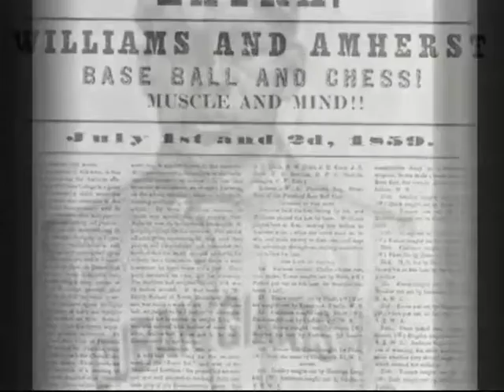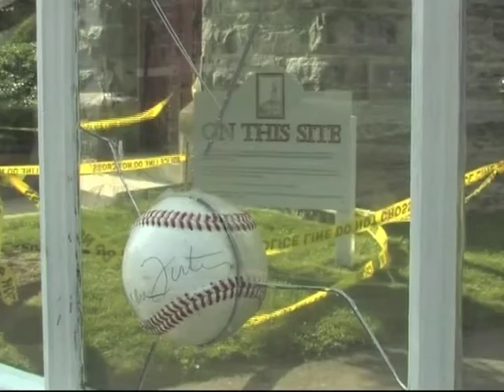The Birth of Baseball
Boston Red Sox and the Birth of Baseball